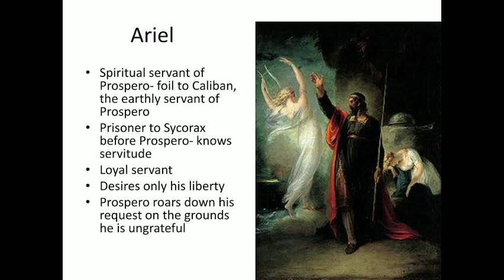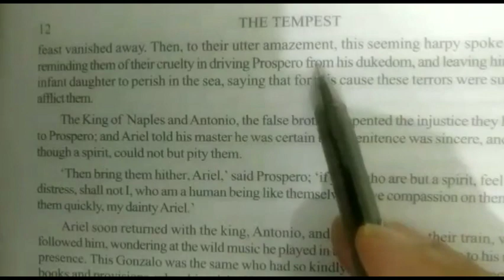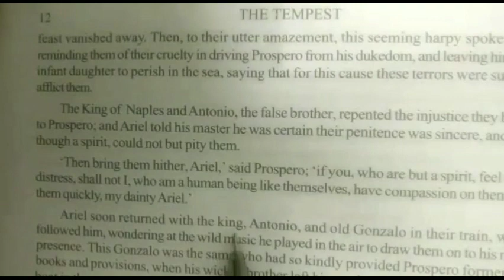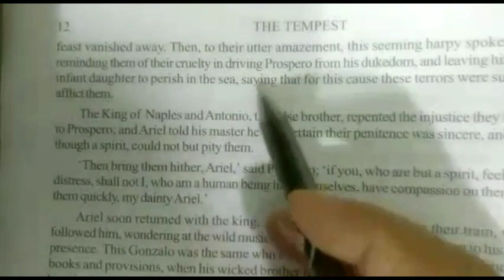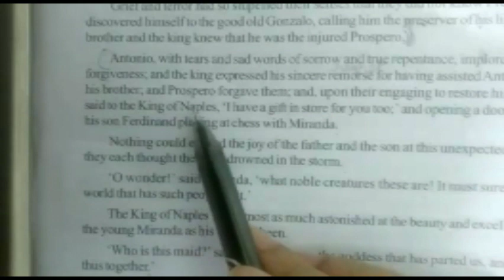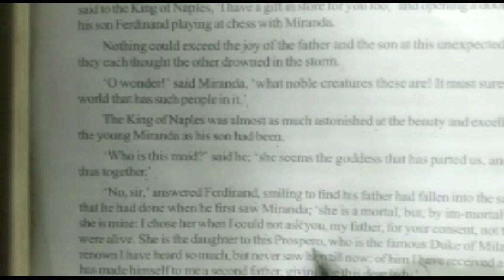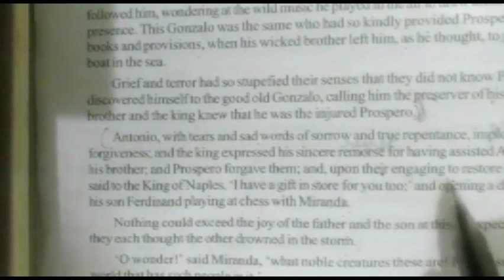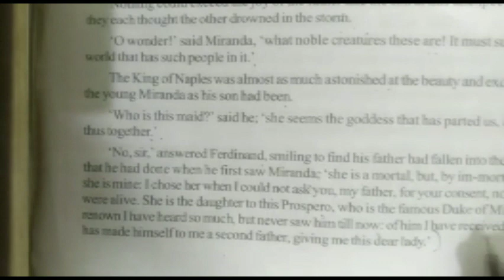The Tempest Part 5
The Tempest - Part 5 - Explanation for students by Mrs. Usha David.

(16 Tales from Shakespeare)